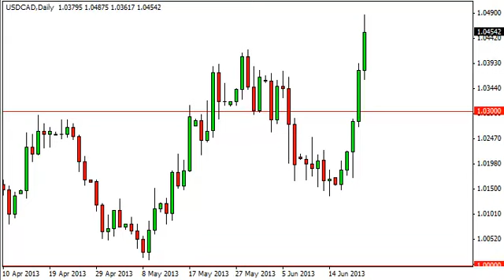USD/CAD Technical Analysis for June 24, 2013 by FXEmpire.com